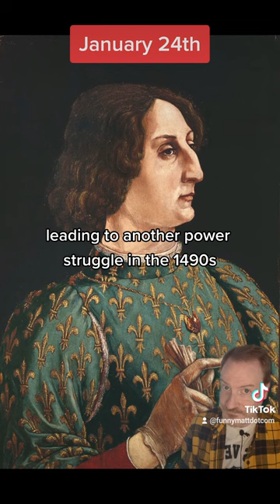The worst person born on January 24th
The story of Galeazzo Maria Sforza